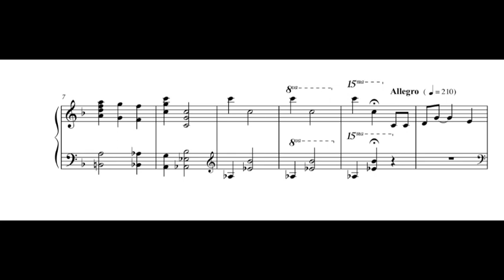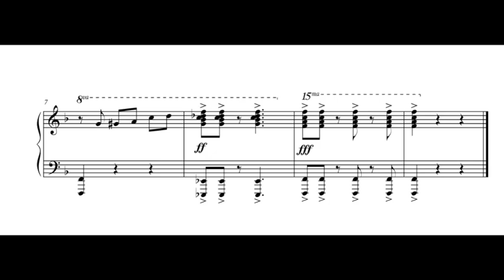We Wish You a Merry Christmas Jazz Piano Arrangement with Sheet Music